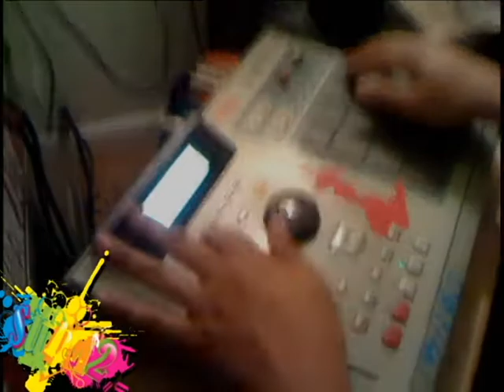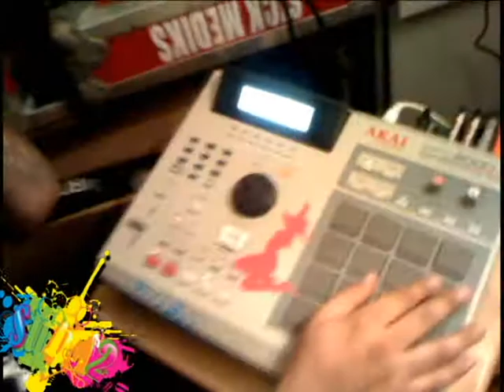Davis Cleveland :::oNe HoUr BeAt::::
Sounds pretty ripe... better pick it while it's still fresh.